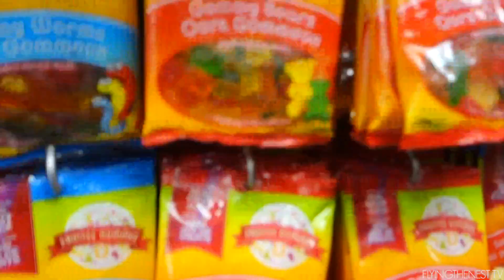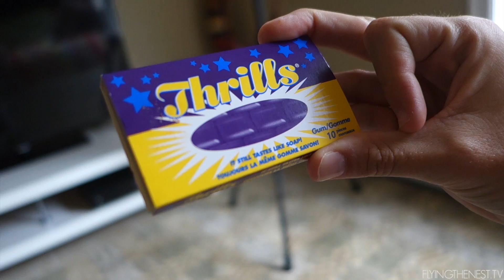AUSTRALIANS TRYING CANADIAN CANDY [Vancouver, Canada]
Australians Trying Canadian Candy.

Day 5 of living in Vancouver in Canada, we try some local Canadian Candy's.

Day 47 - March 28th 2015

Our French Cafe - Jimmy Fontanez
Roller Blades - Otis McDonald
Vacation Uke - ALBIS

Shot on a Sony RX100II and Canon 5D MarkIII.